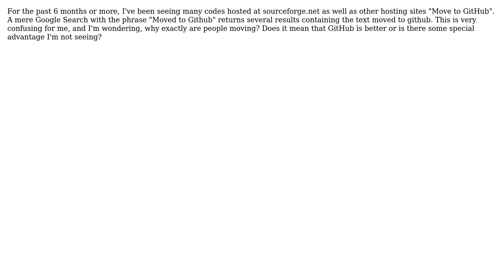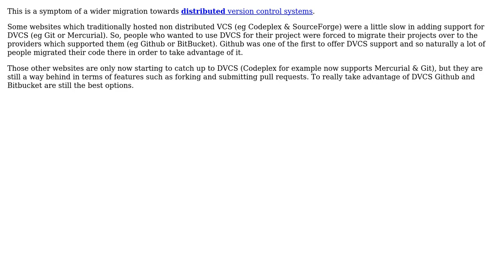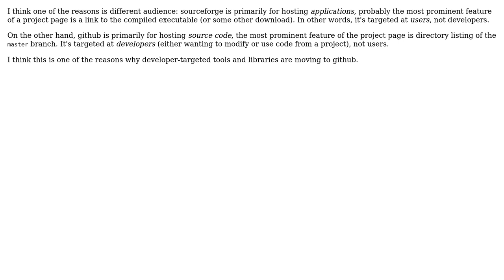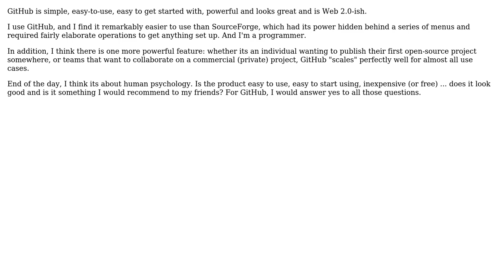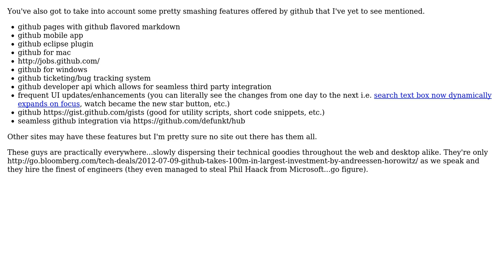Software Engineering: Why are many programmers moving their code to github? (7 Solutions!!)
Software Engineering: Why are many programmers moving their code to github?

With thanks & praise to God, and with thanks to the many people who have made this project possible! | Content (except music & images) licensed under CC BY-SA | Music | Images & others | With thanks to user svick user Suman user sqren user sevenseacat user Nicolas Raoul user MattDavey user Jorg W Mittag user Jessica Brown user Chibueze Opata user A-Dubb and the Stack Exchange Network Trademarks are property of their respective owners. You are responsible for your own actions.